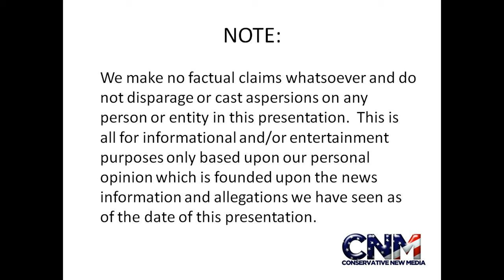Sao Francisco Piranha FIsh - in 4K Ultra HD - Raw Video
These fish have teeth and potentially could be harmful to humans.

John D. Villarreal saw these Brazilian piranha at the Houston Zoo.  What do you think?